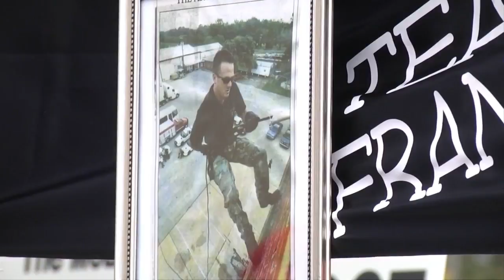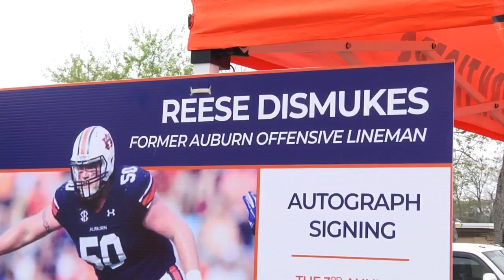Dozens go Over The Edge to raise money for area charities